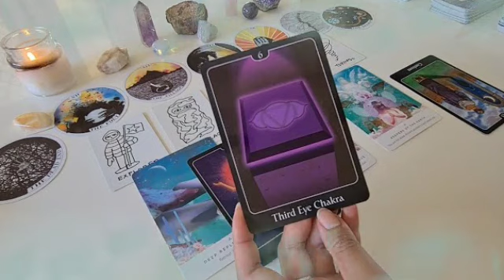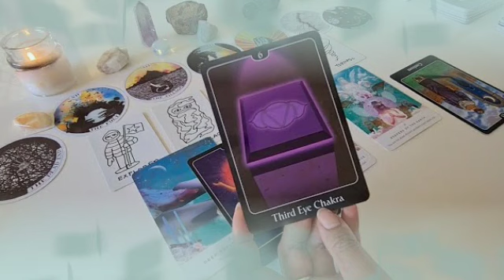تاروت برج الجدي من 24 إلى 4 أبريل 2022 // ما في خوف من طريق😔علاقتك صعبه بس القدر يتدخل🤲